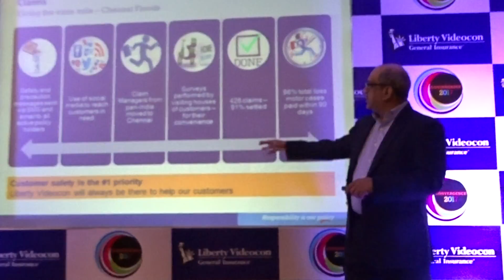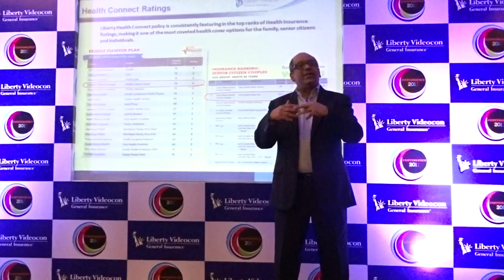Liberty Videocon’s Risk Engineering Practice for Industrial Plants, SMEs and Business Establishments